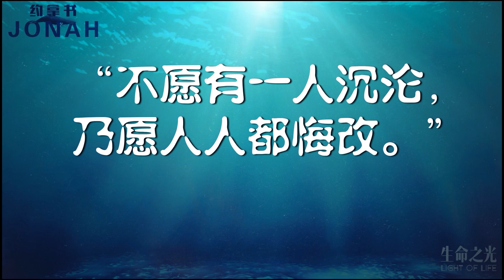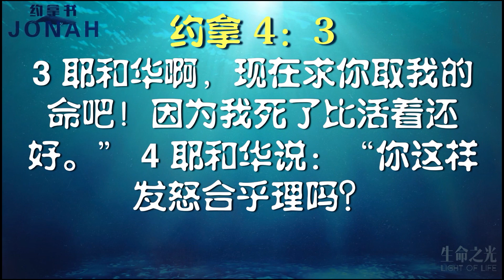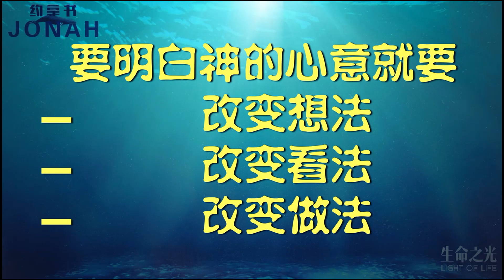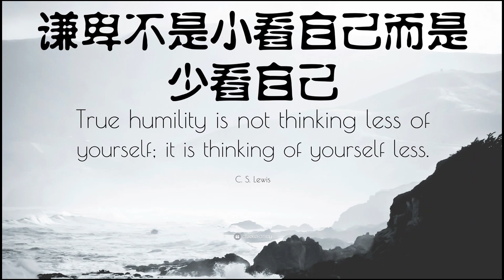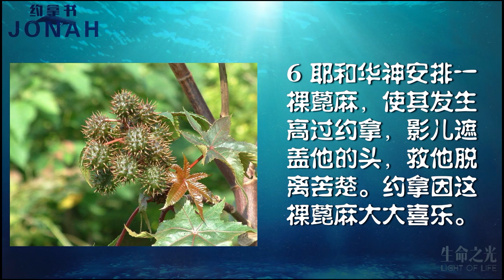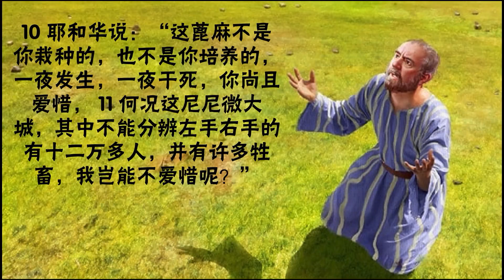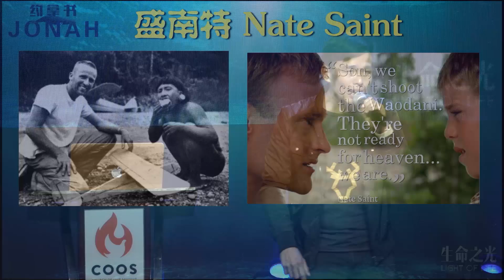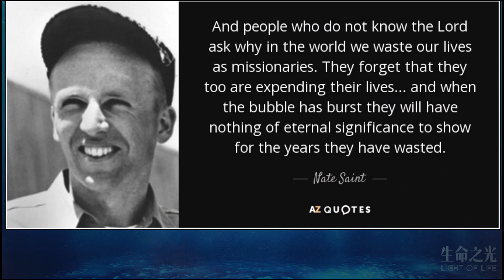《在乎神所在乎的》// 何志明传道